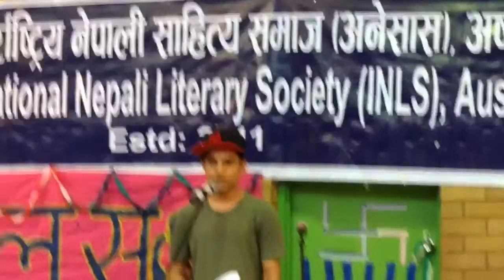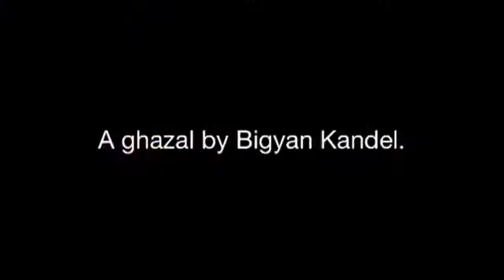Nepali Ghazal Bachan: Attibho Sarkar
Bigyan Kandel, Sydney.